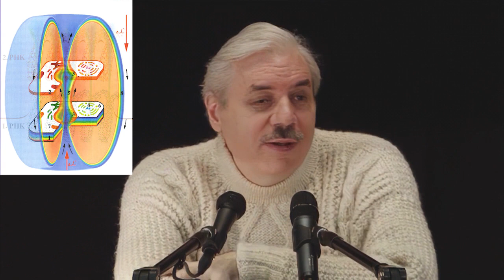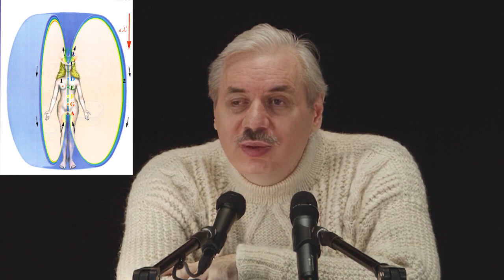Физическое тело - это энергетическая станция, оно насыщает материями тела сущности (Левашов Н.В.)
Если в телах вашей сущности нет энергии, значит вы давно умерли?
Иногда экстрасенсы не понимают, что они видят?
Первичные материи вихрями циркулируют между телами нашей сущности?

Отрывок из встречи Левашова Николая Викторовича с читателями 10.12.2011. № 10: 1:11:57 - 1:13:06. В ролике обработан звук и улучшена картинка с помощью нейросети, добавлена заставка.